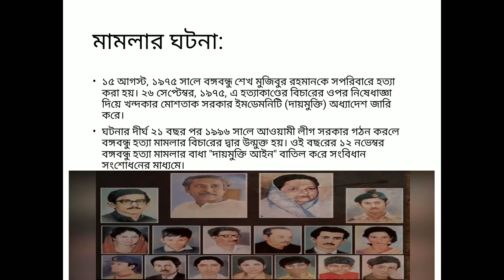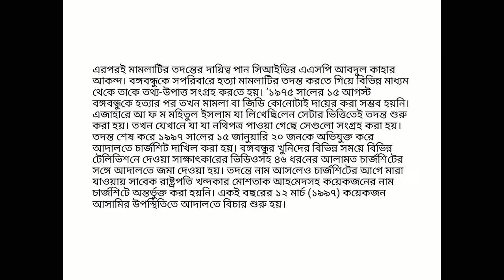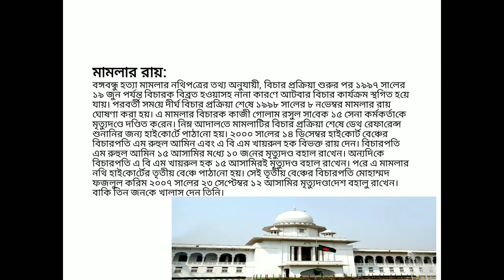জাতির পিতা বঙ্গবন্ধু হত্যা মামলা।Major Md. Bazlul Huda ( Artillery) v State (2017) 62 DLR (AD)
Presenter: Taniya Akter Prova.
Editor: Taniya Akter Prova.